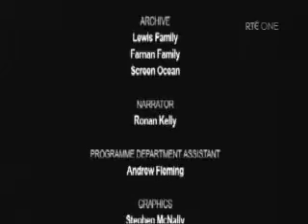Alan_Farnan_3.avi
Alan Farnan Documentary Part 3